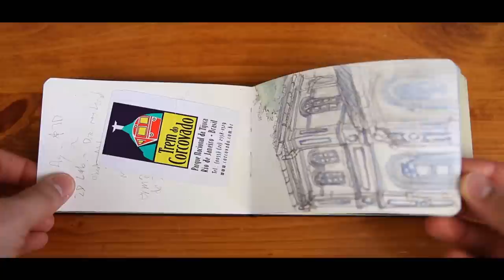2011/2012 Brazil Vacation Moleskin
I took this watercolor moleskin, my first one in fact, and turned it into a travel log (kind-of) of my Winter Vacation to Brazil.
During this vacation I visited family in Ribeirão Preto (state of São Paulo), stayed with my cousins in São Paulo (city), and went hang gliding and exploring Rio de Janeiro.
Finally, I've been able feel complete with my travel sketchbook enough to post it and share.

There's still a few ideas running around my head over presenting my sketchbooks, so I'll be playing with that...